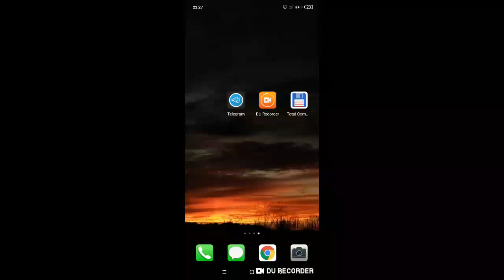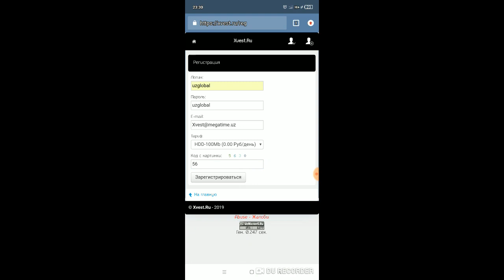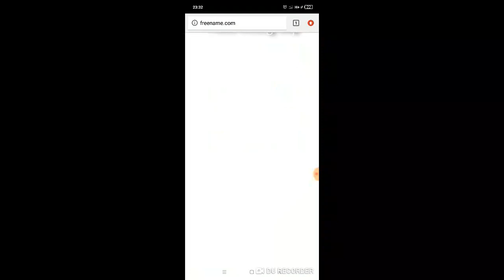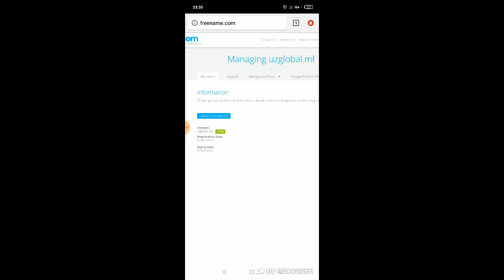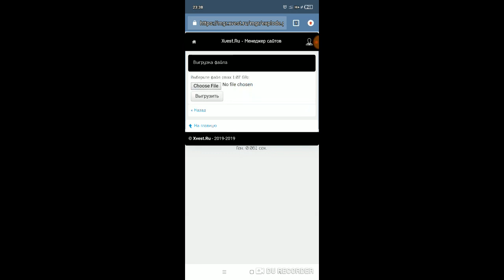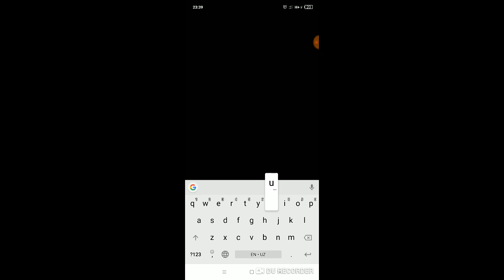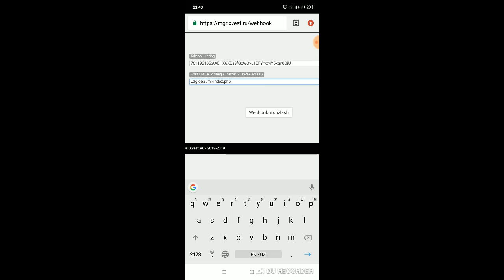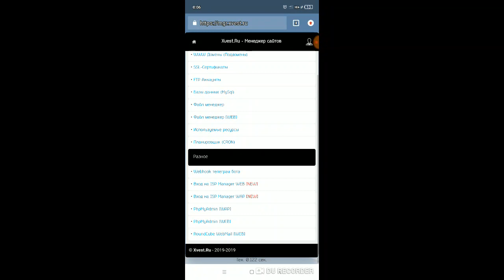Xvest.ru dan akkaunt ochish va bot ulash.eng sodda va osson yo‘li.Telegramda bot ochish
Xves.ru dan akkaunt ochish va bot ulash
telegramda bot ochish